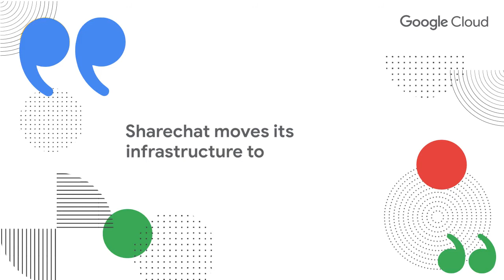Sharechat moves its infrastructure to Google Cloud to scale its business and improve efficiency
Sharechat has fully migrated its infrastructure to Google Cloud. The move enables India’s largest regional social media platform to scale its business, improve efficiency, reduce costs and enhance the overall performance of the app that serves more than 60 million monthly active users in 15 different Indian languages.